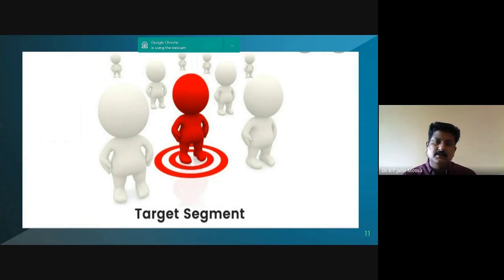“My Story – Motivational Session by Successful Innovator”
The Institution Innovation Council (IIC) and Department of Electronics and
Communication Engineering, Bharat Institute of Engineering and
Technology (BIET), Mangalpally, Hyderabad jointly organized the “My Story –
Motivational Session by Successful Innovator” on 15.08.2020 via Google meet.